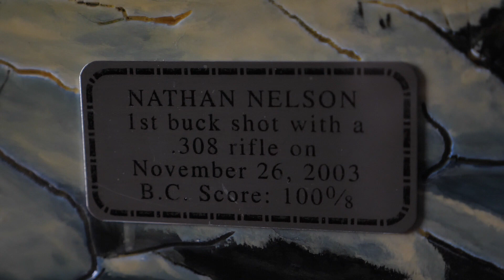YOUNG HUNTER shoots his FIRST RIFLE BUCK // STORIES OF THE HUNT E.2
At 12 years old, Nathan Nelson put down his very first buck with a rifle!  This film is part of a series by Still Water Outdoors called, "STORIES OF THE HUNT".  This series is dedicated to good old fashioned storytelling where we get back to the heart of what has made hunting so special for people.  Welcome to our deer camp!